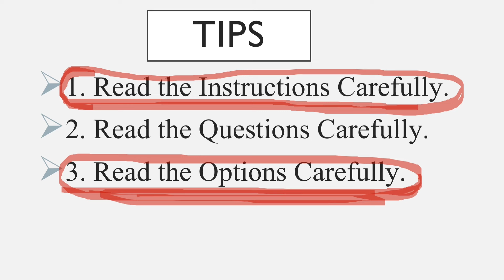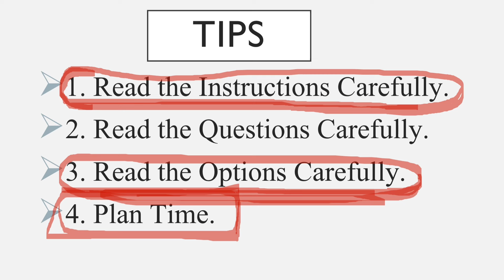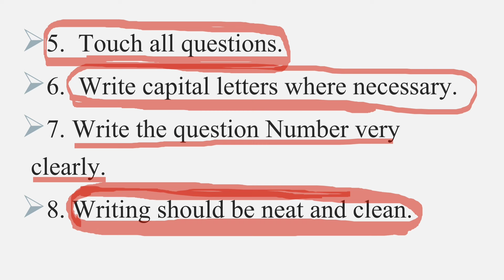2024 Tips to write Exam // How to write in Exam for better mark// writing Tips for Exam// Exam